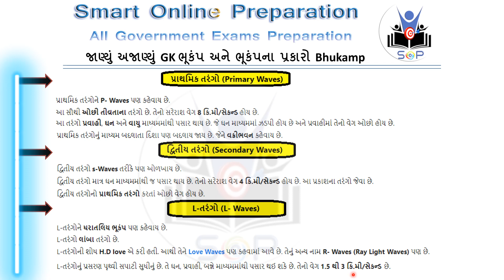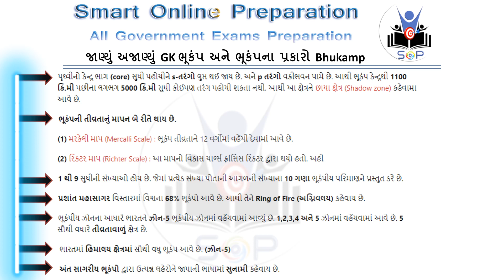ભૂકંપ અને ભૂકંપના પ્રકારો Bhukamp Earthquakes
Earthquakes,
Earthquakes and types of earthquakes,
Earthquakes and types of earthquakes information,
Earthquakes and types of earthquakes in Gujarati,
Bhukamp,
Types of Bhukamp,
IMP Earthquakes and types of earthquakes Unknown GK,
ભૂકંપ અને ભૂકંપના પ્રકારો,

અહીં જાણ્યા અજાણ્યા જી.કેની અંદર ભૂકંપ અને ભૂકંપના પ્રકારો વિષેની મહત્વની માહિતી આપી છે.

Here is important information about earthquakes and types of earthquakes within known and unknown GK,
Known Unknown GK,
Unknown GK,
Unknown GK in Gujarati,
Unknown GK information,
Unknown GK information in Gujarati,
All Unknown GK in India,
જાણ્યું અજાણ્યું GK,